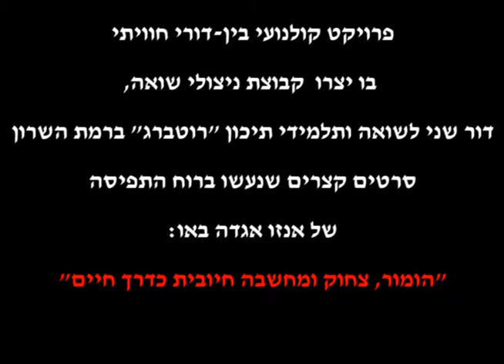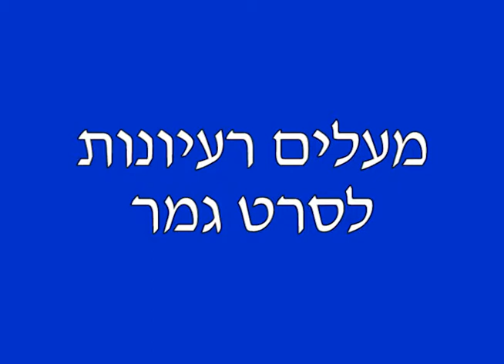רמת השרון חלק 1